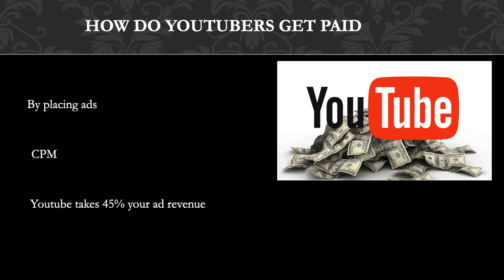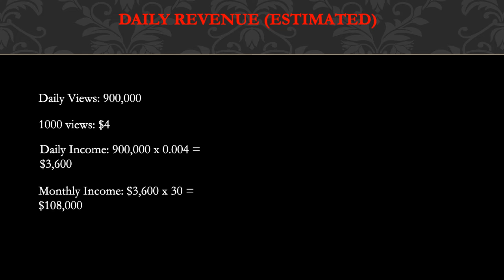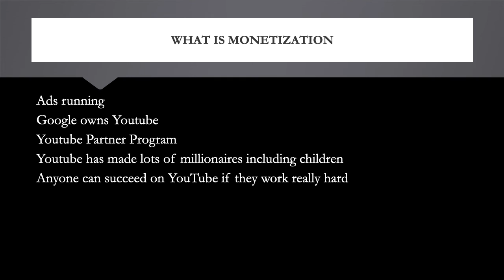How much X2 Twins makes on Youtube - YT Money Business Model